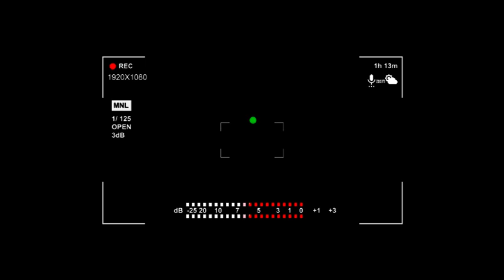Kinshasa Makambo : Giresse Malele confirme que Manick de John a vivaka nako finga batu